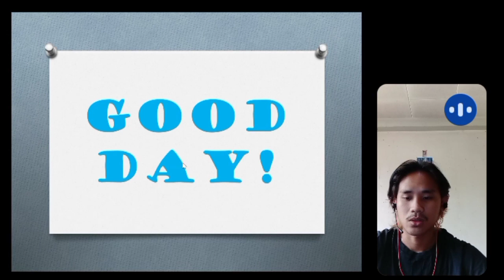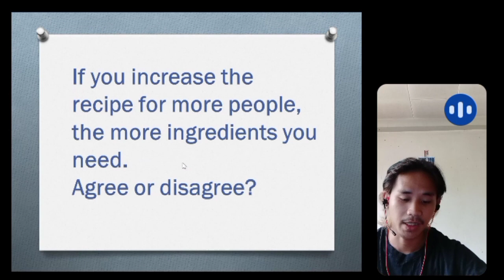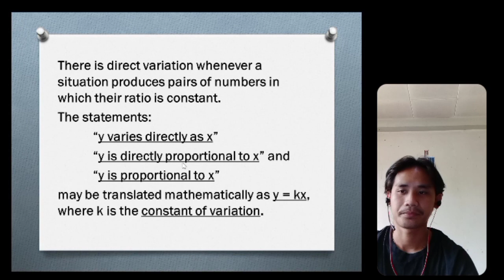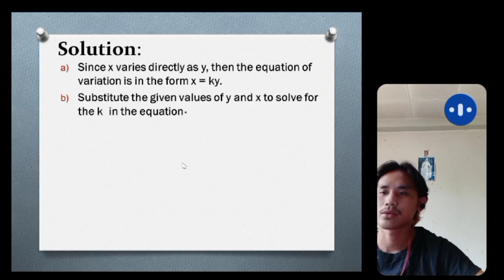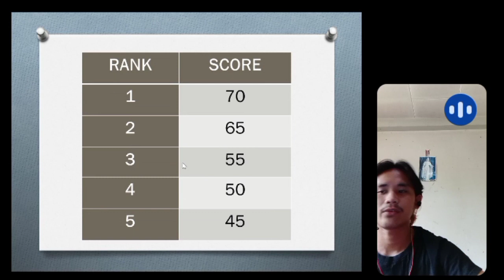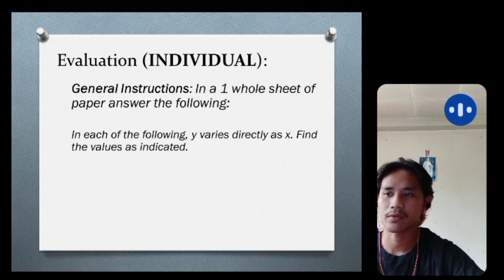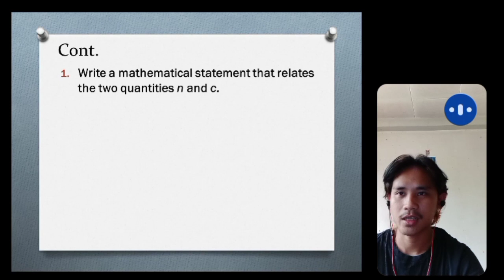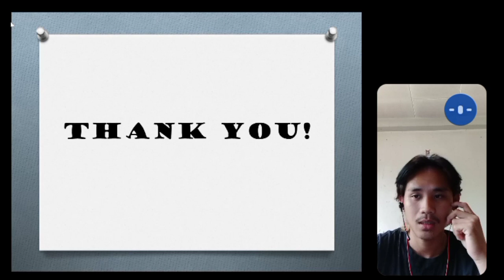Hernane, Jerald Christoper E. BSED MATH - 2 (PED 105 - FINAL)